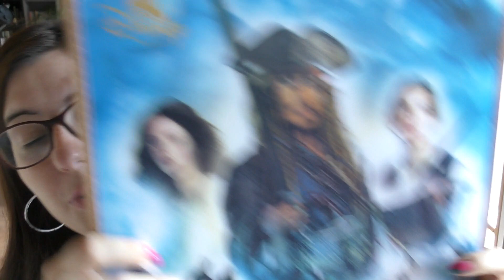Colis Disneystore - Le chien le plus chou du monde ♥♥♥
Présentation d'un petit colis en provenance du Disney Store et j'ai un peu craqué ... mais j'ai quand même été raisonnable pas vrai ? :p